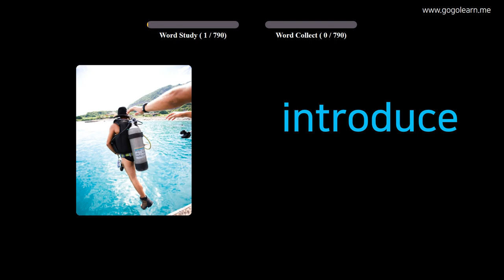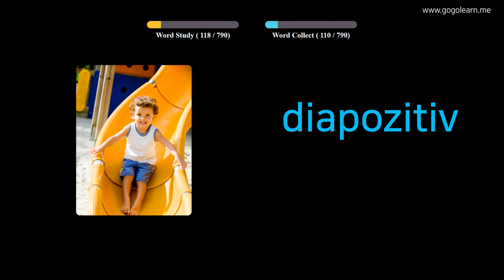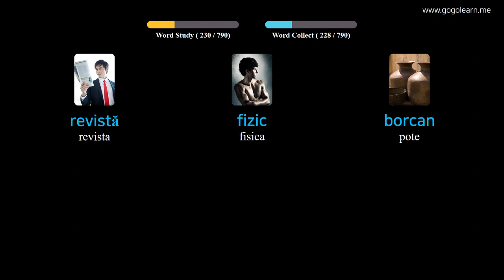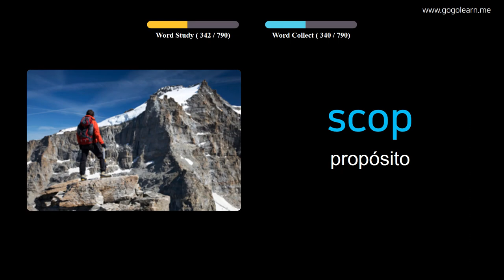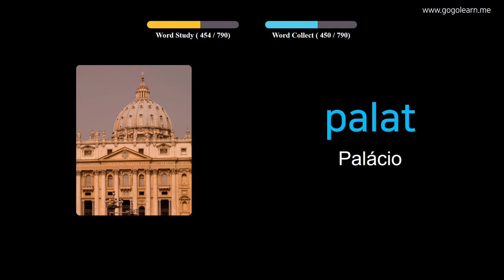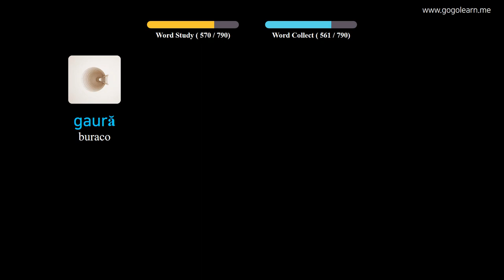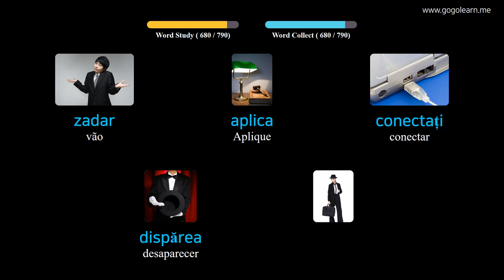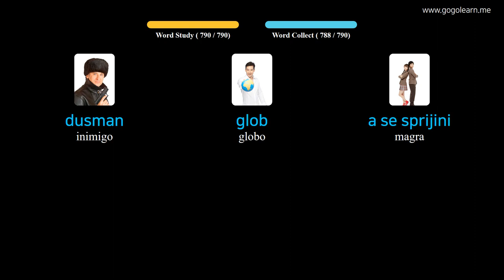Aprendendo Romeno Através De Fotos |Vocabulário Romeno Ensino Fundamental | Golearn